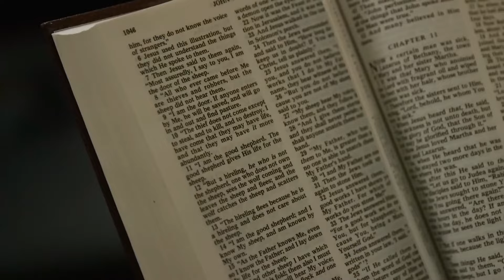"He venido para que experimentes una vida plena y abundante."| Vale La Pena Vivir